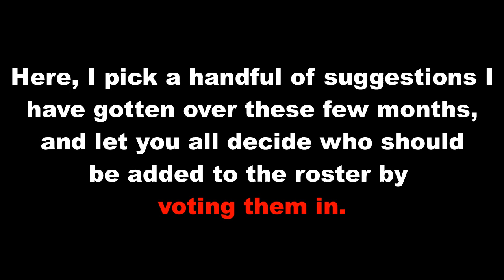Smash Bros Lawl Beatdown- Empty Slot #1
Check back when the Beatdown Direct comes out to see the results!